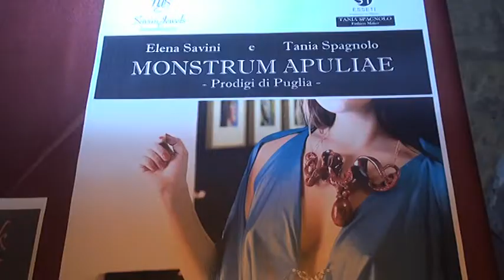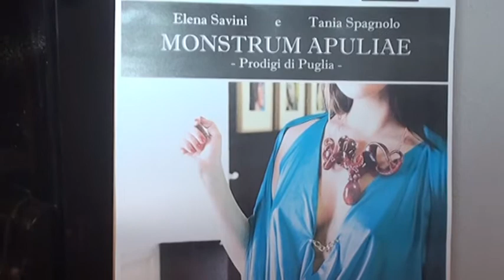DANIELA MAZZACANE - TG PRIMA - MONSTRUM APULIAE ABITI E GIOIELLI